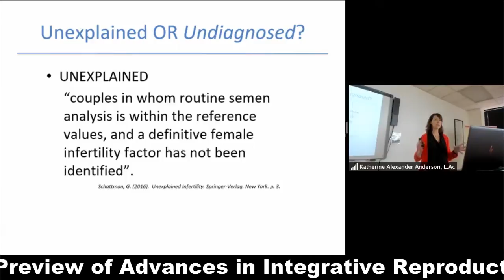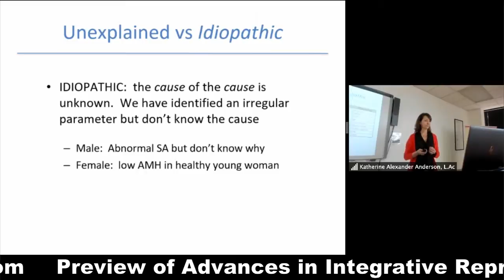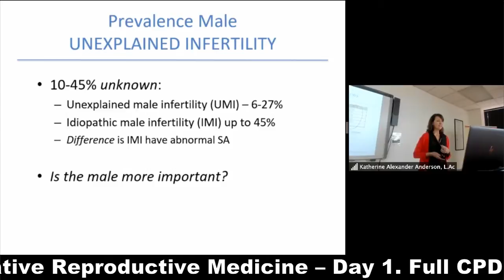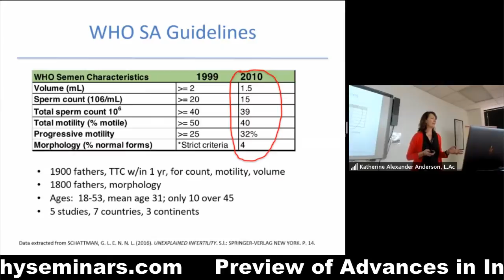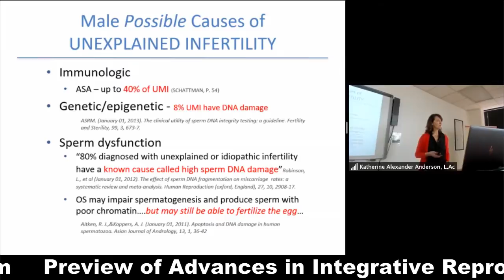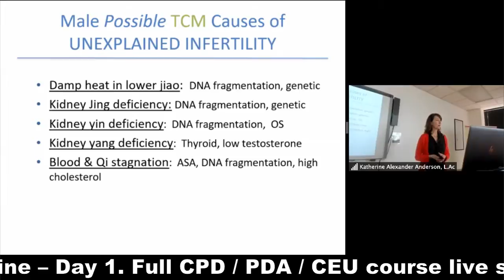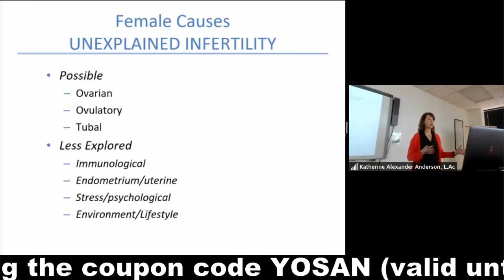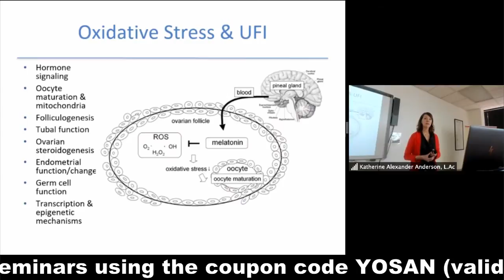Integrative Approaches to Unexplained Infertility, Katherine Alexander Anderson, L.Ac.